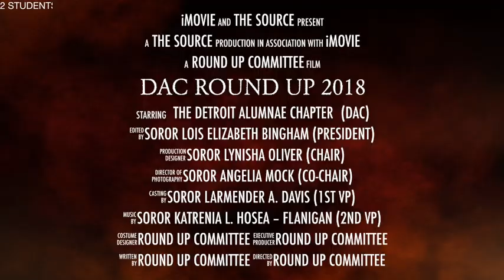Delta Sigma Theta Sorority, Inc: DAC Round Up 2018 Trailer Video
Detroit Alumnae Chapter of Delta Sigma Theta Sorority, Inc.